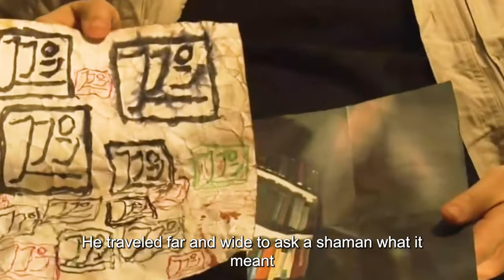Killer hunts man with a spoon for 20 years, man gets beaten to a pulp every day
Movie :
Spoon Murderer.
The movie tells the story of a poor dude who is killed by a psychotic killer with a spoon who spends 12 years in a persistent and frenzied attack.